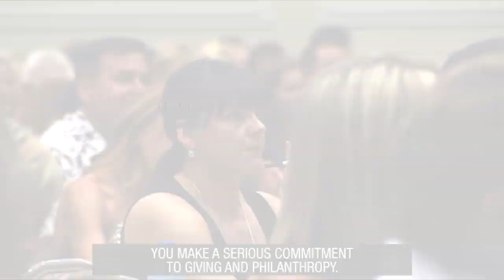Be An Everyday Hero | Robin Sharma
It's never too late to become the person you have always dreamed of being. When was the last time you were a hero for someone?